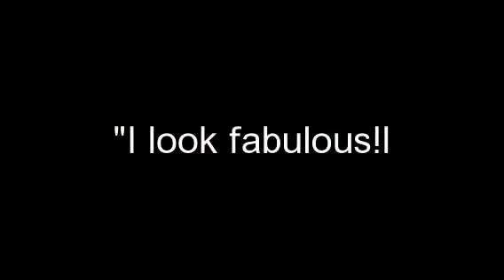Isadore's Makeover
Effect used: "Fast Forward". Create your own